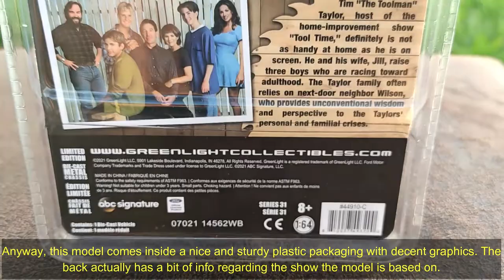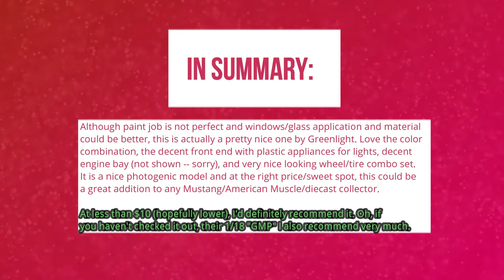1/64 series Episode 35: 1991 Ford Mustang GT ("Home Improvement" TV show tie-in) by Greenlight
Welcome to another 1/64 episode.
Another Mustang? Sure! If you have seen my previous videos, I have a GMP 1/18 scale of this one and really, that was the primary reason I got this lol. Anyway, let's see what I think of this one. :)

In fact, let me know if you don't like it as well.

Cheaply recorded with:
Video: Poco X3 NFC phone
Editing software: Wondershare Filmora XI
Extra intro/outro graphics by: Renderforest